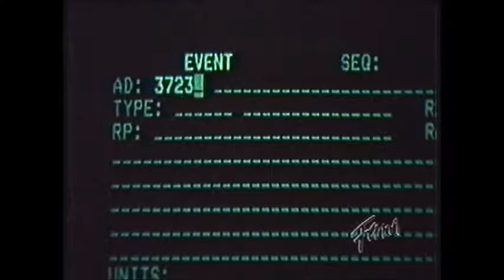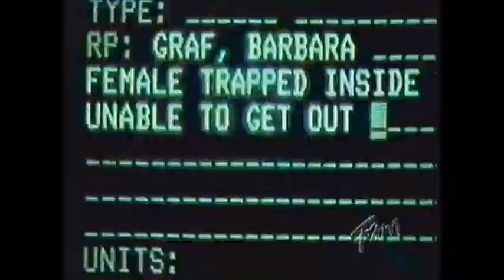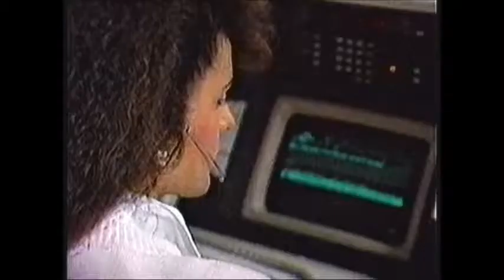rescue 911 - smoke filled house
A woman is trapped in her burning house in Olympia, Washington on December 1986